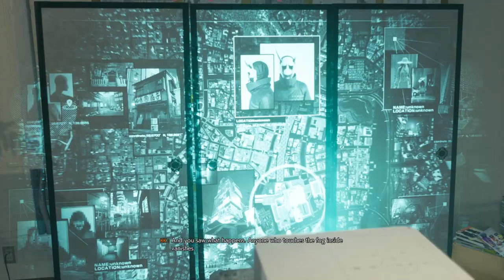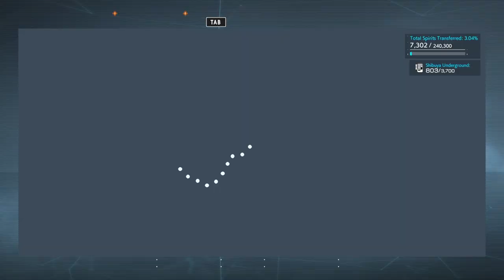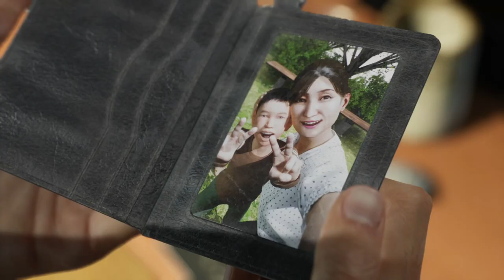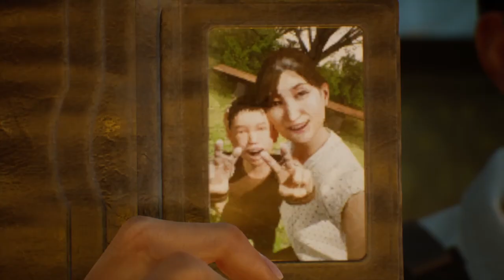Ghostwire: Tokyo | Chapter 2 : Trouble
GHOSTWIRE: TOKYO
Chapter 2 : Trouble

(Gameplay progress, saving spirits, cutscene, doesn't include side missions.)

Developer  : Tango Gameworks
Publisher  : Bethesda Softworks
Platform :  Windows, Xbox Series X/S, PlayStation 5